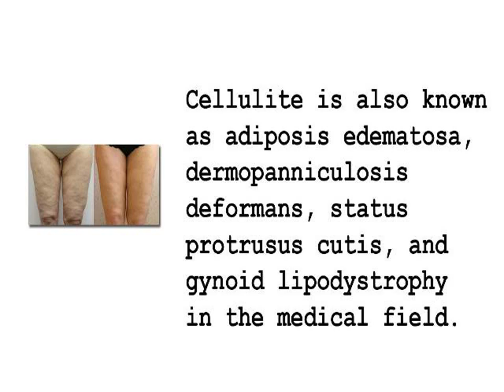Cellulite Drink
Studies also indicate that cutting down or quitting smoking altogether can also provide an improvement in the appearance of cellulite. This is mainly due to the fact that smoking causes damage to small blood vessels, which increases the risk for cellulite.

The intake of vitamins such as vitamins E, C, and A, go a long way in combating the appearance of stretch marks because they increase the vitality of your skin.

INCOMING SEARCH TERMS:
cellulite brushes - leggings for cellulite - best cellulite brush - karin herzog cellulite - best cellulite treatments - cause of cellulite - cellulite goodbye - coffee grounds cellulite - belly cellulite